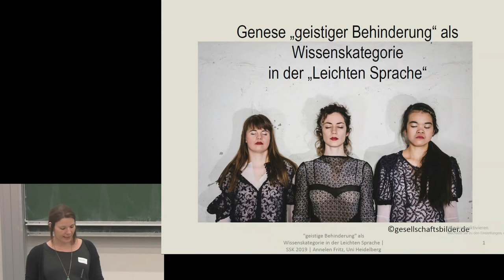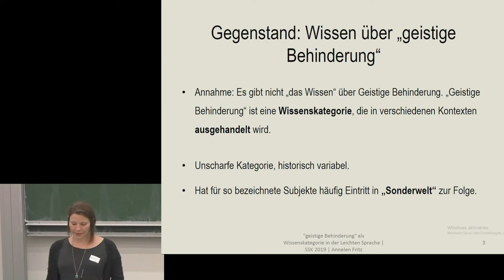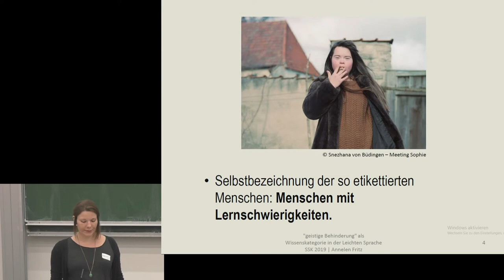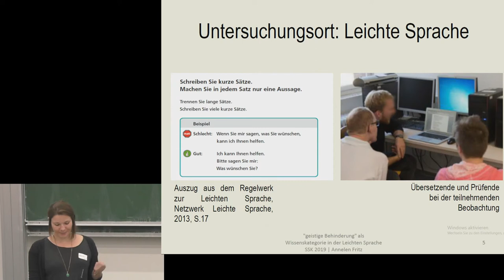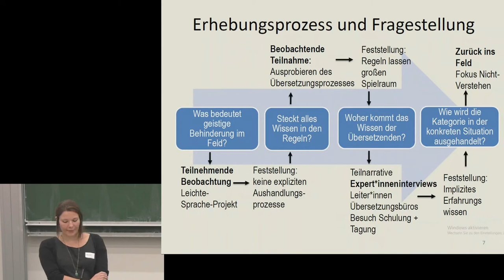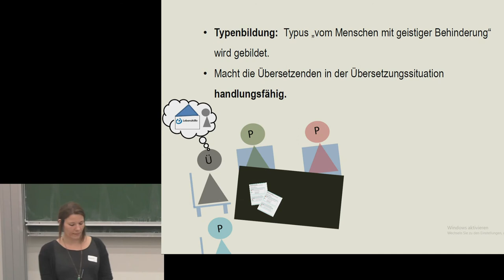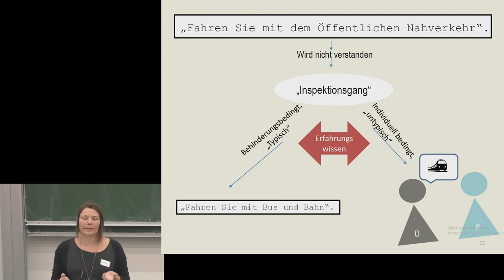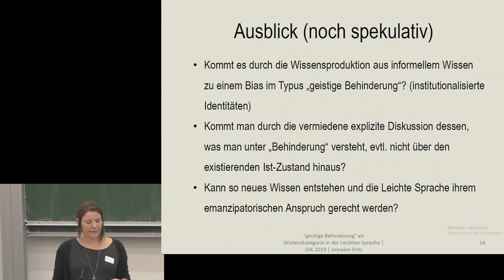Aktualisierung der Kategorie 'Geistige Behinderung' im Feld der Leichten Sprache. Von Annelen Fritz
Im Vortrag wird "geistige Behinderung" als sozial hergestellte Kategorie in den Blick genommen. Das Feld der "Leichten Sprache" - ein Konzept barrierefreier Kommunikation - wird hierfür als Untersuchungsort gewählt. Die konkreten sprachlichen und performativen Praktiken der Herstellung von Leichter Sprache werden in den Blick genommen, um ausgehend davon auf abstraktere „Bilder“ geistiger Behinderung zu schließen, welche diesen Praktiken zugrunde liegen und auf welche im Feld zurückgegriffen wird.
Abstract unter